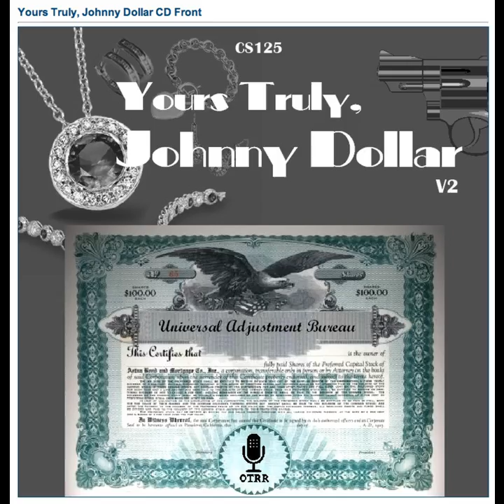Yours Truly, Johnny Dollar - 620218 777 The Takes A Crook Matter